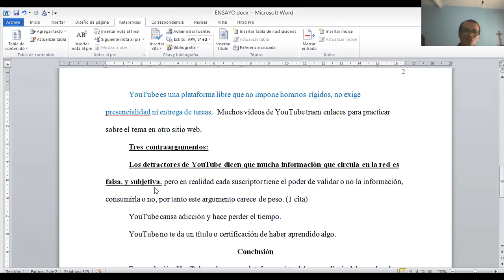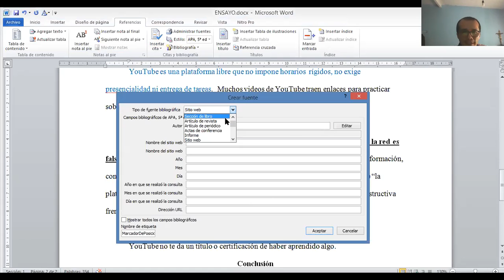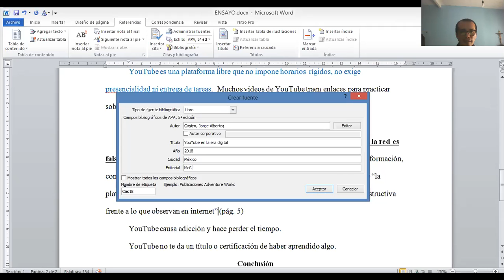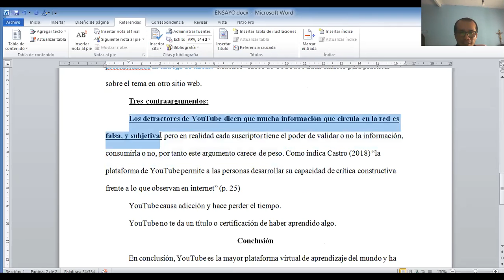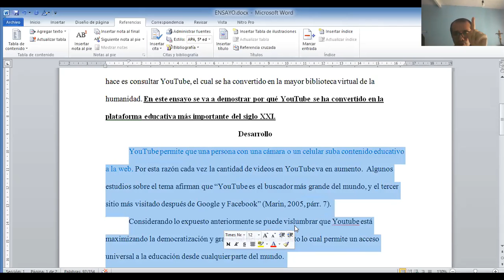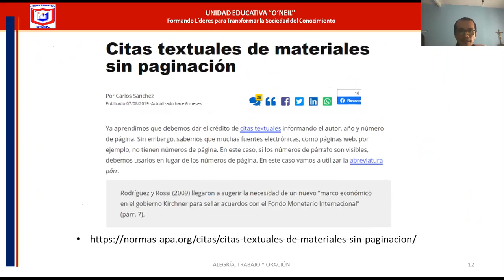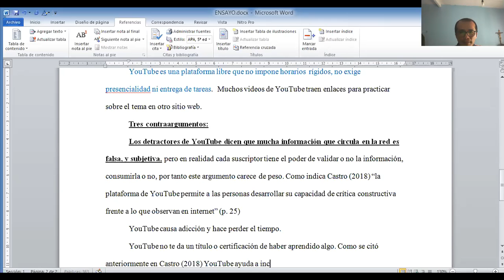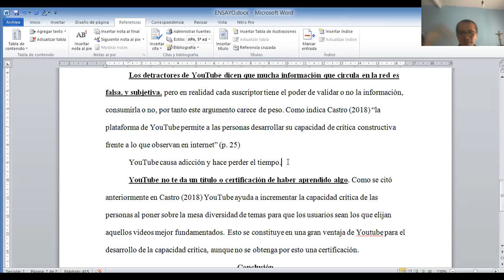3 BGU A - INVESTIGACIÓN - TEMA 3 - UNIDAD 5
REDACCIÓN DE ENSAYOS